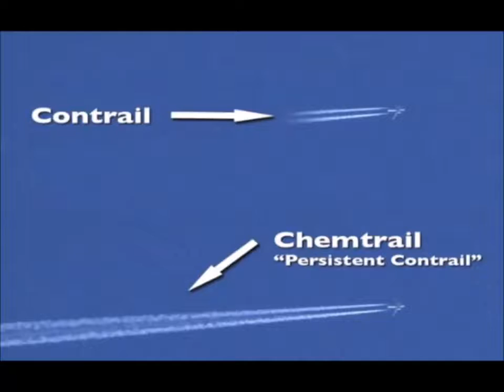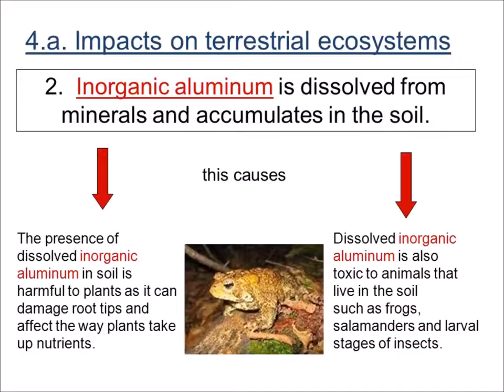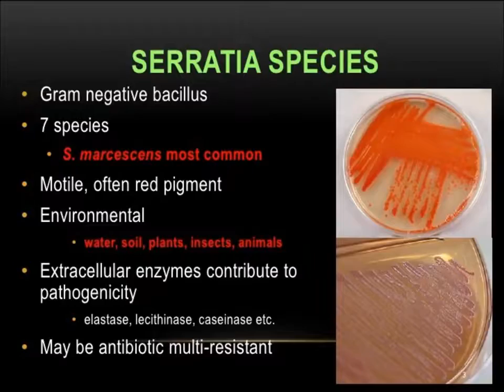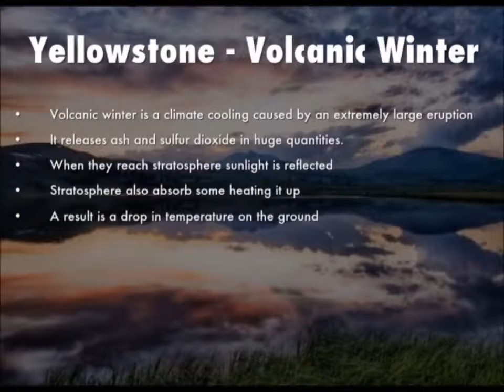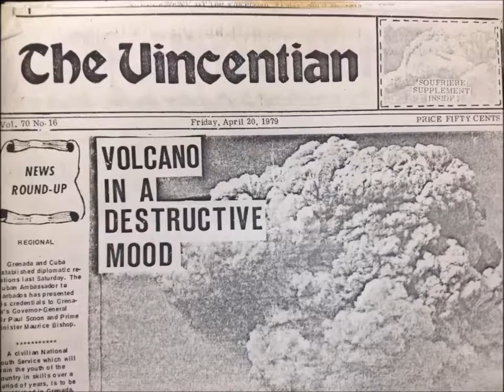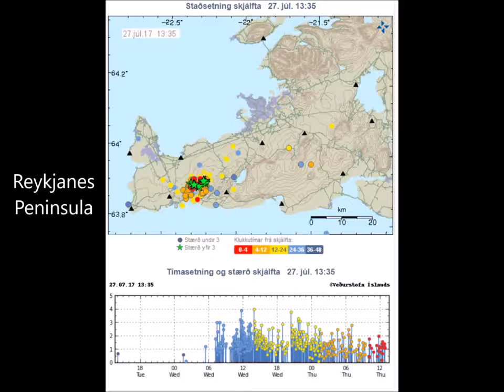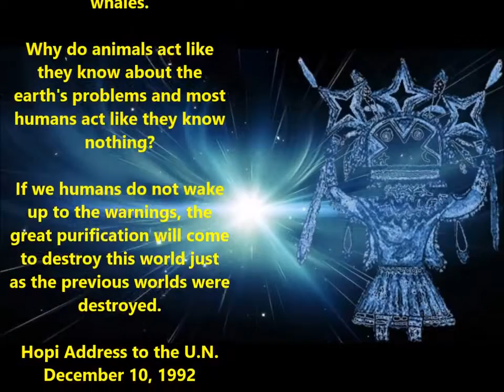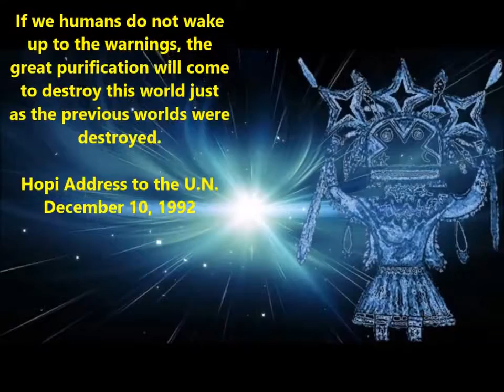NIBIRU CHEMICAL CHEMTRAIL EXPERIMENT EXPOSED YELLOWSTONE SWARMS INTENSIFY ANOMALOUS DARK SKY